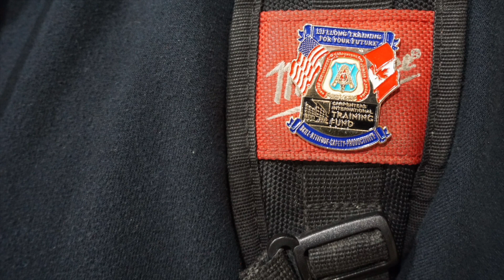4 Year Apprentice Program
This video is about IS-314 Completing their 4 Year Carpenters Apprenticeship Program.

Apprentice Training Programs

Carpenters make up the largest single group of skilled workers in the country. To be a carpenter is to be a member of one of the oldest and most respected trades in the world, and our varied work today stems from the many products that once were made entirely of wood. Carpenters measure, saw, level, and fasten wood and other building materials. They install tile and insulation, acoustical ceilings, cabinets, siding, and much more. They work with many tools and materials to build houses, schools, places of worship, and hotels. They erect skyscrapers, hospitals, office buildings, and prisons and construct bridges, tunnels, and highways.

The United Brotherhood of Carpenters (UBC) represents one trade with many crafts. Our members touch every aspect of a construction project; they’re frequently first on the job and the last to leave. Carpenters create commercial, residential, and institutional structures through the skill and experience that is established only by union training.

Apprenticeship is the best way to start your career as a Carpenter. Whether you have experience on a job site or have never used tools before, apprenticeship programs are designed to give you the skills for success. Each program has classroom and shop projects that are designed to develop your skills so that you will be ready for the job site.

Our members have vastly different skill sets, but they share the pride and commitment to excellence that comes with being part of the Brotherhood.